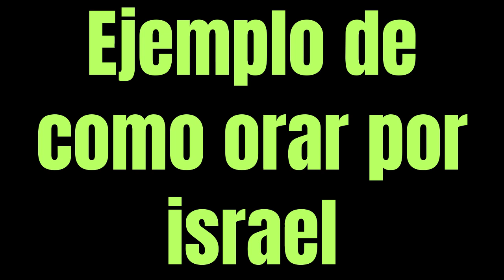Ejemplo de como orar por israel